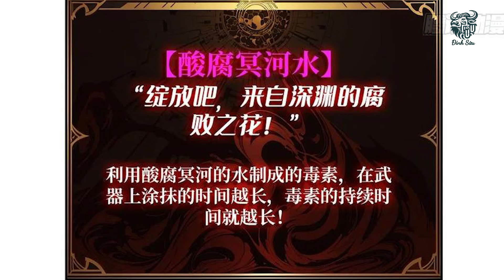CHAP 24 | Rực Cháy lên, Người Chơi Cấp Độ T0- Main Trùng Sinh Vào Game Sở Hữu 100 Kho TK Max Cấp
►* Đinh Sửu AI không sở hữu tất cả các tư liệu trong video mà tuân thủ luật bản quyền và sử dụng hợp lý luật Fair-Use
© Bản quyền thuộc về Đinh Sửu AI
© Copyright by Đinh Sửu AI ☞ Do not Reup